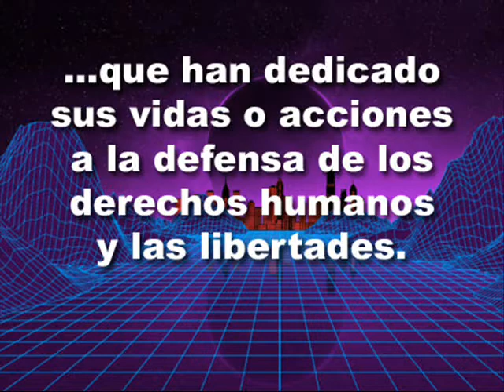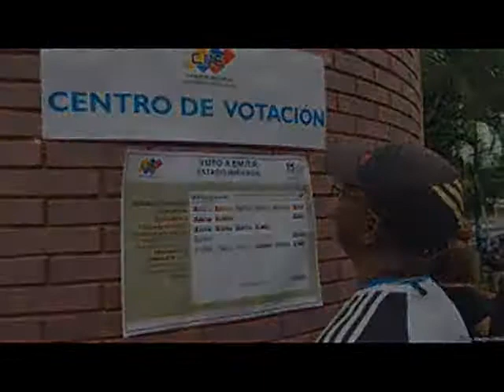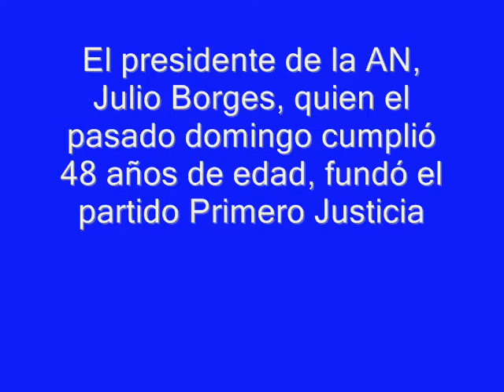Premio Sajárov 2017 a Guarimberos Venezolanos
Otorga Europa Premio Sajárov a oposición venezolana